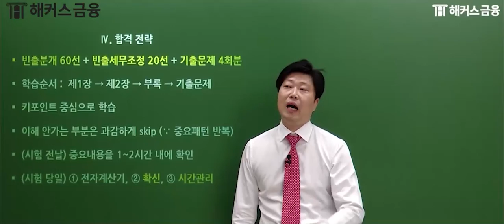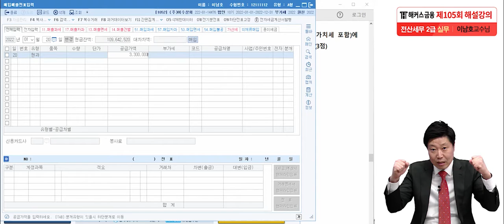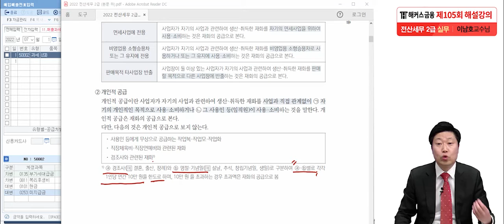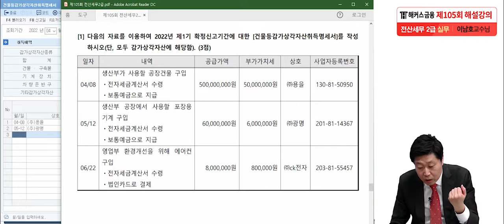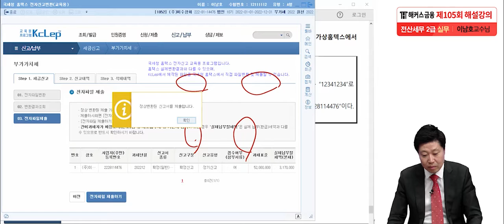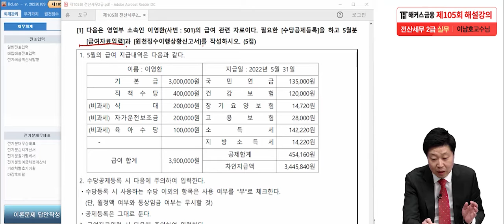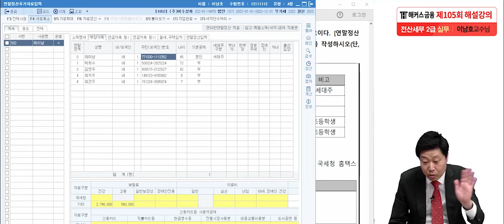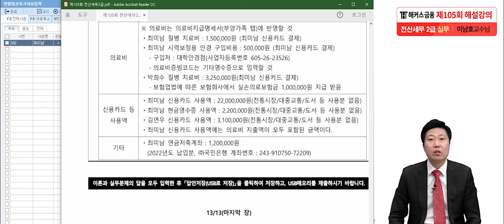전산세무 2급 제 105회 실기 기출문제풀이 해설 듣고 합격! ｜해커스금융 이남호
✨마감 임박!! 전산세무회계 안심 수강 패키지

1️⃣  해커스만의 전산세무회계 500% 환급패스 1️⃣
√ 합격만 해도 100%환급, 미션달성하면 최대 500% 현금환급!
√ 불합격해도 다음 시험까지 수강연장 무료!
√ 7년 역대 베스트셀러 1위 교재 제공
√ 기초회계+요약노트+빈출특강까지 모~두 무료제공!

1️⃣  전산세무회계 안심수강패키지 1️⃣
√ 최대 5개월 전산세무회계 무제한 수강!
√ 안심 합격가능한 9종 혜택 제공!
√ 초보자를 위한 기초회계강의 무료제공!

*1위: 한경비즈니스 선정 2020 한국품질만족도 교육(온·오프라인 전산세무회계) 부문 1위 해커스
*베스트셀러1위 전산회계2급: YES24 수험서자격증 베스트셀러 전산회계 2급 분야 1위 (2022년 1월 1주, 주별 베스트 기준)